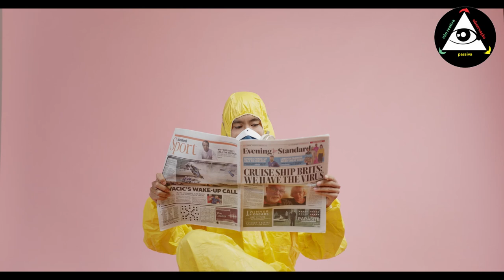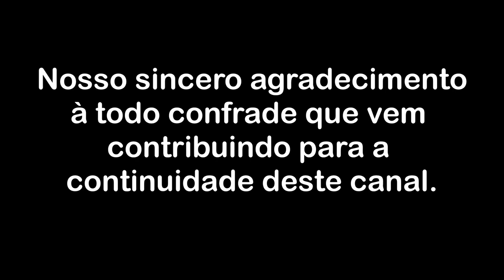A política e os noticiários como pedra de tropeço